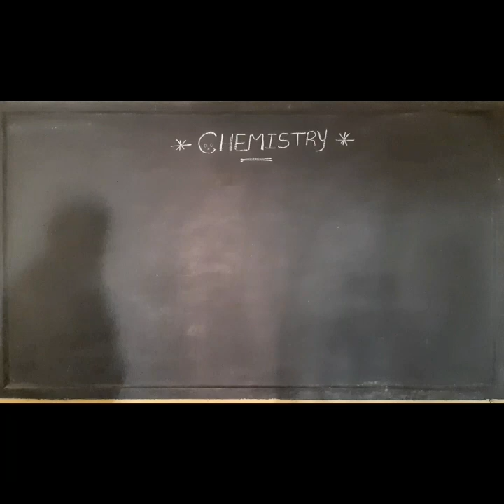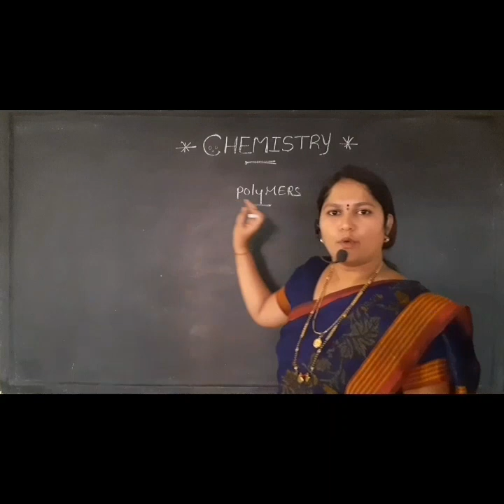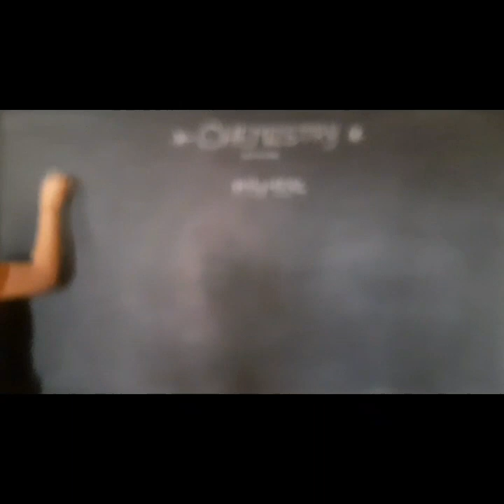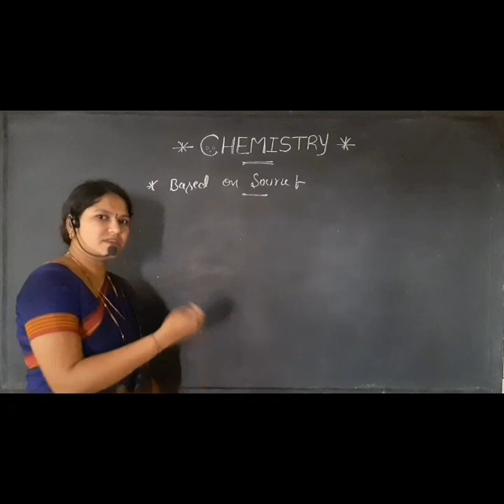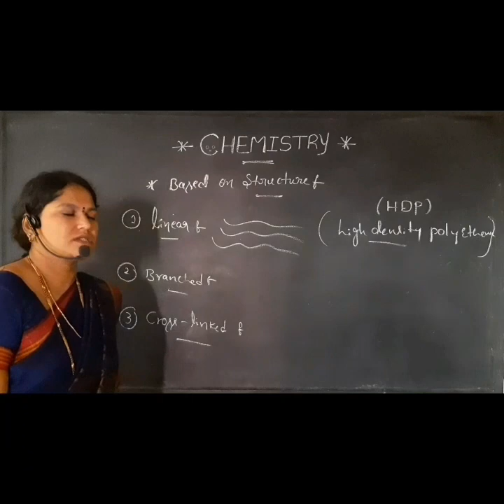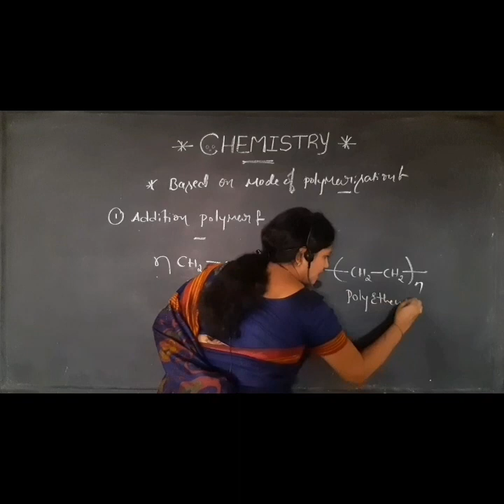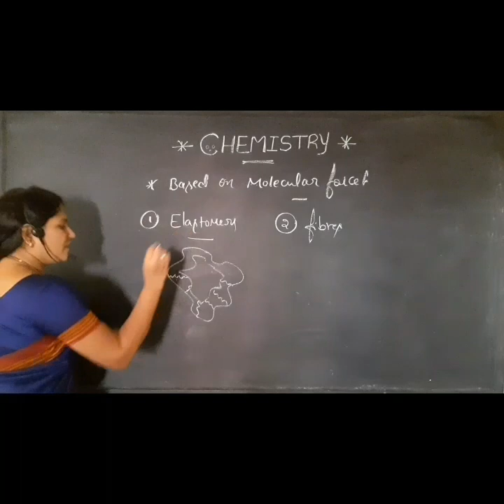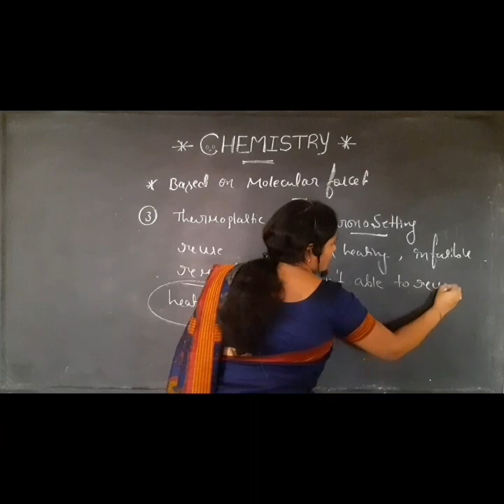POLYMERS / Class 12 / Part 1/ 15 April 2020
Polymers / Class 12 / Part 1 / Kunju Ashok RaJ